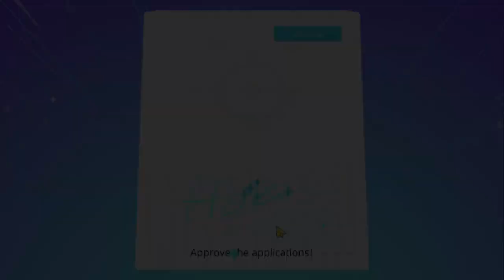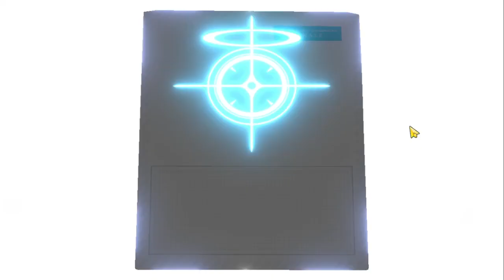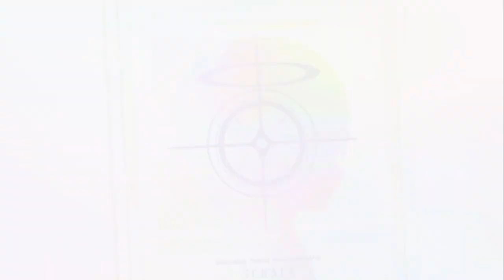Sehat sehat Game Baik - Blue Archive #68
Gacha Banner Amau Ako (Dress) and Hanuma Makoto
Uwooghhh mpsh ahhh Akoo !!

【 DISCORD SERVER! 】